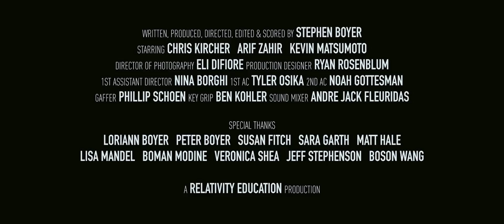EVERYONE BUT ME | Narrative Music Video (feat. Azerrz)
MUSIC
Vocals: Arif Zahir
Guitar / Bass: Chris Kircher
Music & Lyrics / Piano: Stephen Boyer

PRODUCTION
Written, Produced, Directed, Edited & Scored by Stephen Boyer
Director of Photography: Eli DiFiore
Production Designer: Ryan Rosenblum
1st Assistant Director: Nina Borghi
1st AC: Tyler Osika
2nd AC: Noah Gottesman
Gaffer: Phillip Schoen
Key Grip: Ben Kohler
Sound Mixer: Andre Jack Fleuridas
Special Thanks: LoriAnn Boyer, Peter Boyer, Susan Fitch, Sara Garth, Matt Hale, Lisa Mandel, Boman Modine, Veronica Shea, Jeff Stephenson, Boson Wang